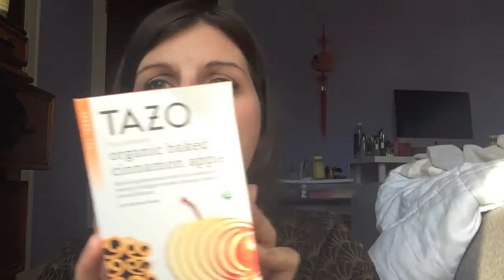TAG: Fall Favorites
-Peachy

FTC: Everything shown was purchased myself. All thoughts and opinions are my own.